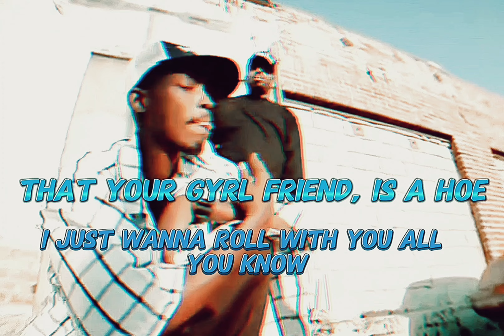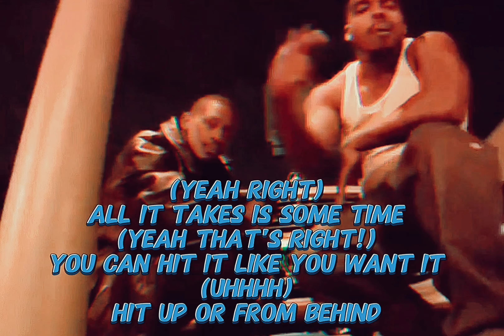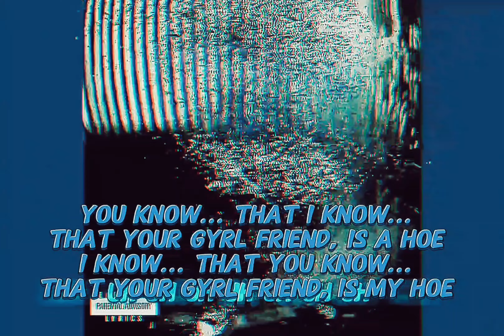Kurupt - Your Gyrl Friend (Dirty Lyrics)[High Definition AE Extreme Bass Boosted Remastered] 4K